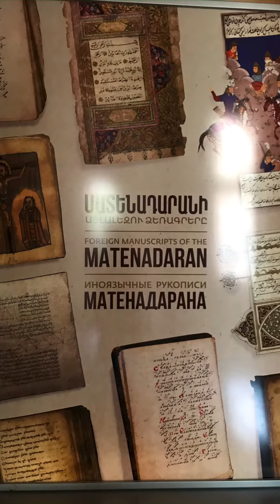Matenadaran | Armenia | 2021 Tour